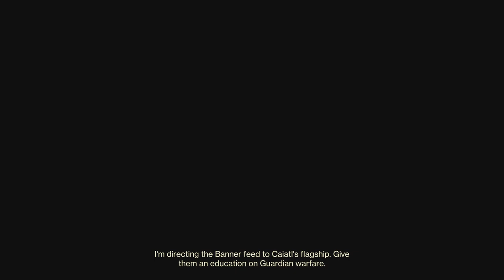Iron Banner : Control